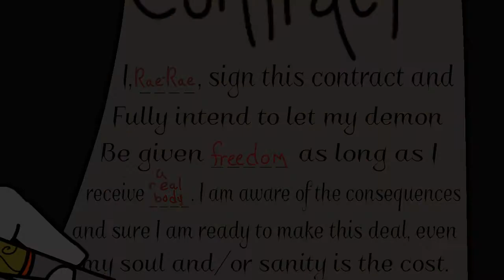Tales from Beyond the Page (NEW PREVIEW)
I FINALLY have gotten some of this done and now I can reveal part of the new intro to you guys. Place questions or feedback in the comments please. It means a lot to me. Anyway, hope you enjoy and will look forward to the full episode!

Btw, the first part was animated by my wonderful friend Meowkid1000. You'll see the animation change, from then on, I did all that.

Really tho I hope someone can make a reaction video when the real episode comes out lol